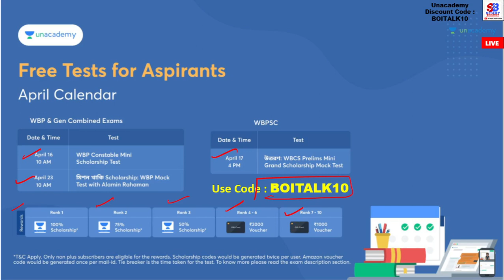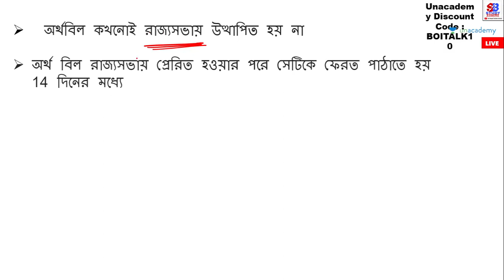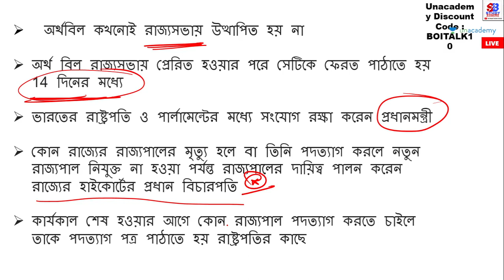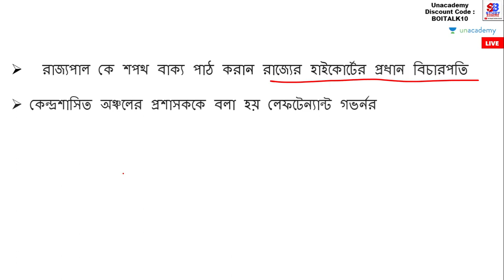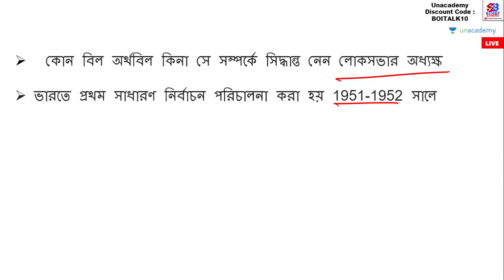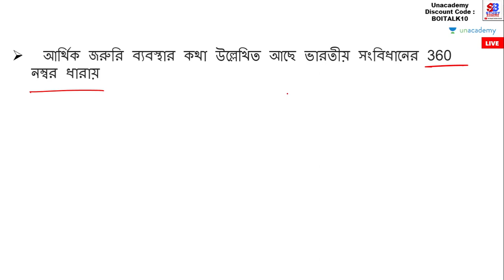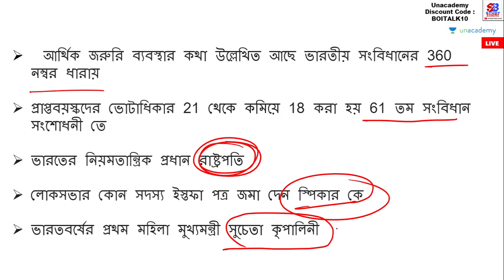18. WBP Constable Mains GK Class #3 | Indian Constitution | GK One Liner by Study Boitalk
Use code *BOITALK10* to enroll in the free test

👉WBP Constable Mini Scholarship Test

👉উত্তরণ: WBCS Prelims Mini Grand Scholarship Mock Test
Hello, I am Sabyasachi Basu. In this video I have Provided the Constitution of India GK One Liner Which will help you in the WBP constable Mains.  WBP Mains GK Mock Test. I hope you will like it.
This Video : 18. WBP Constable Mains GK Class #3 | Indian Constitution | ভারতের সংবিধান | GK One Liner by Study Boitalk
*) 10. WBP Constable Mains GK Class #2 | ভৌত বিজ্ঞান | WBP Mains GK MCQ | GK Quiz by Study Boitalk
*) 9. WBP Constable Mains GK Class #1 | জীবন বিজ্ঞান | WBP Mains GK MCQ | GK Quiz by Study Boitalk